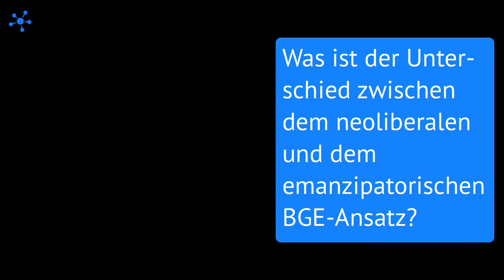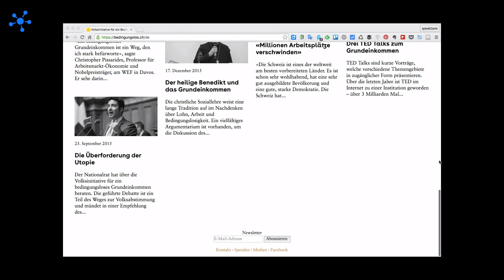Interview mit Elfriede Harth, Ina Praetorius & Liane Gale